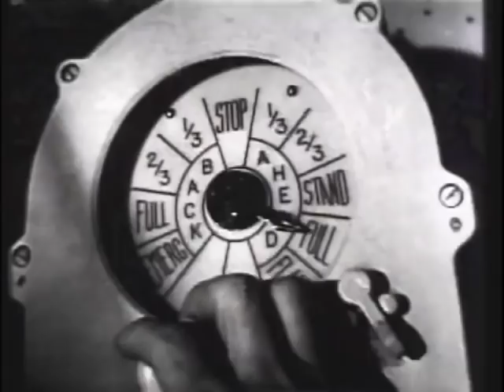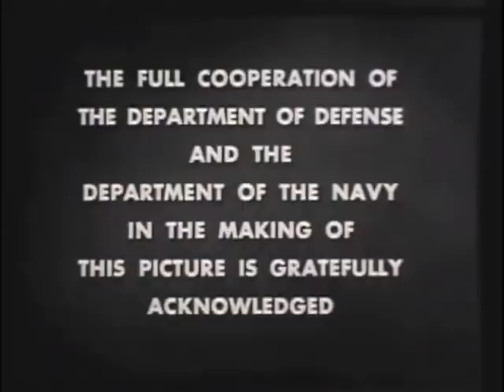USS Batfish 'The Batfish Scores'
The Silent Service 5607